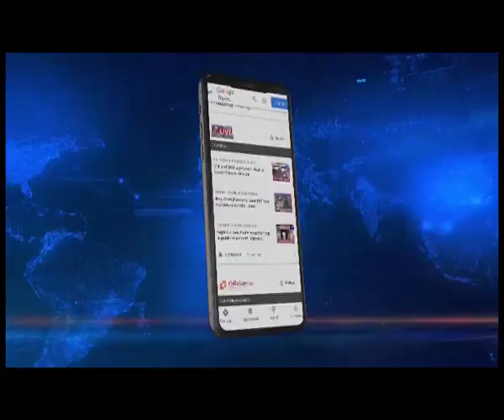Mawsynram MLA Suin to demand civil sub division in Mawsynram